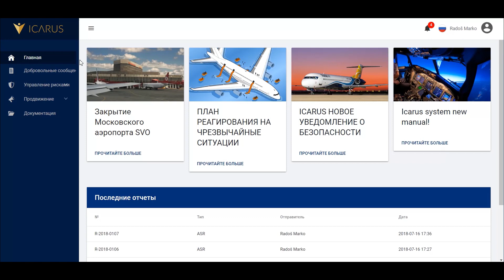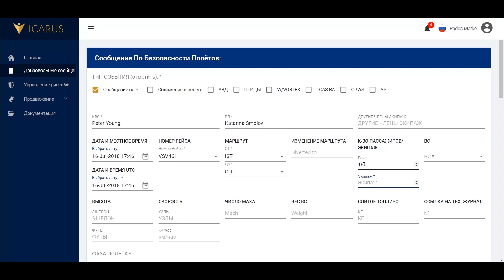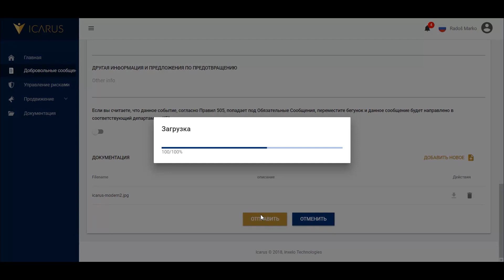Icarus Reporting Module - Russian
Icarus Reporting module
Модуль отчетности
Это видео показывает, как отправлять отчеты.